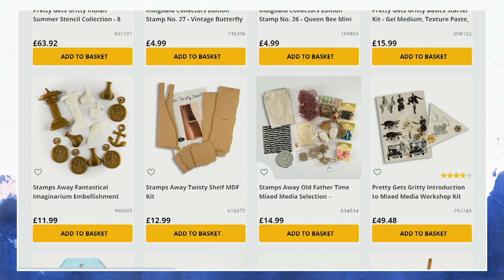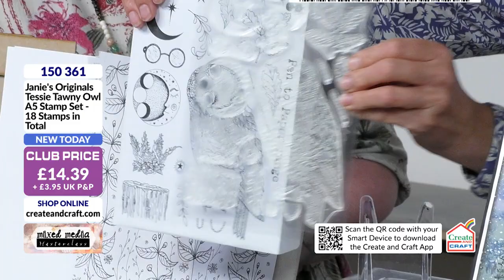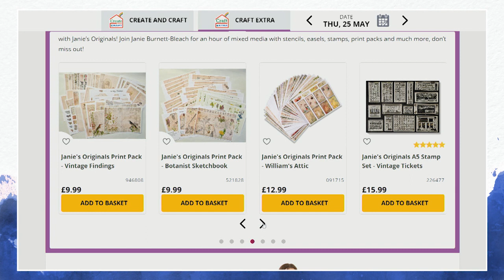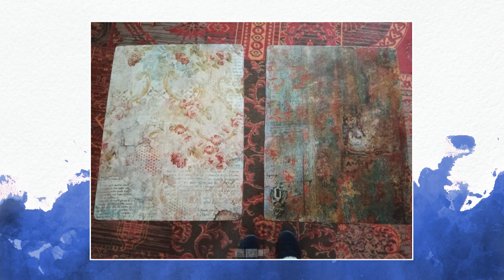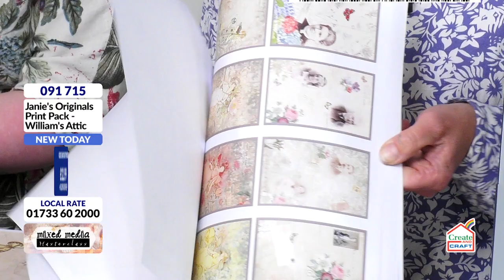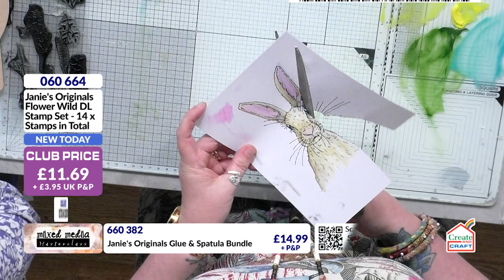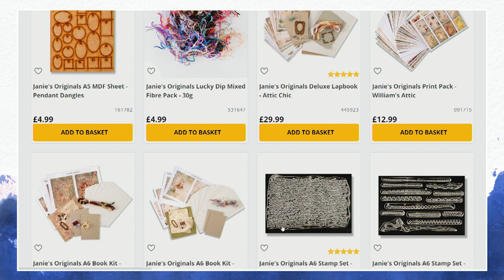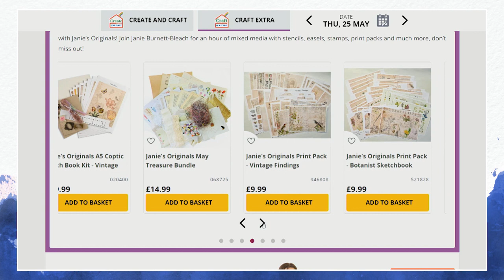Janies Originals Craft Extra TV show including mixed media collage.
This is the Mixed mediaTV show that aired on Craft Extra TV thurs at 10am.